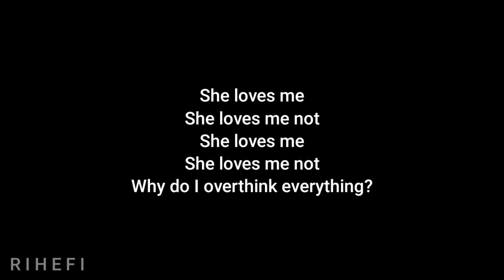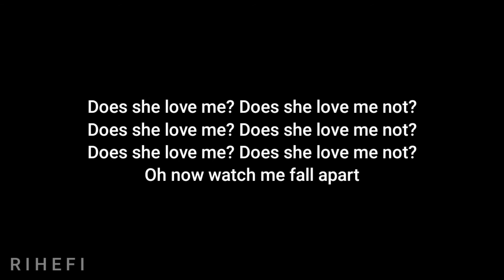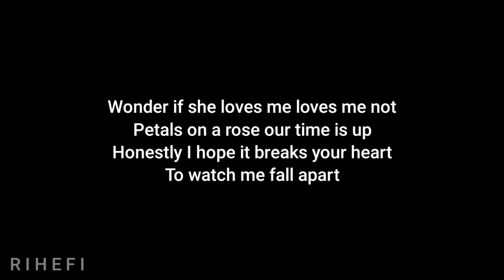JVKE - Wonder If She Loves Me (Acoustic Karaoke)